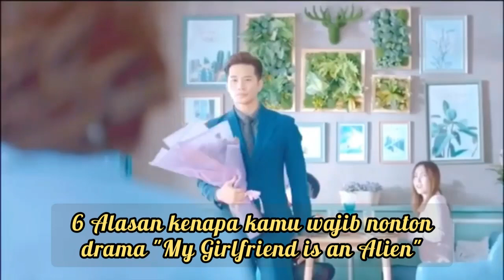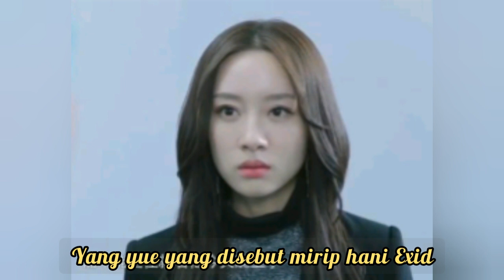6 ALASAN KAMU WAJIB NONTON DRAMA CHINA "MY GIRLFRIEND IS AN ALIEN"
Bagi yang belum nonton, dijamin kalau udah nonton bakalan ikut baper deh dengan alur ceritanya yang menarik 😊

Miss Ceriwis adalah Chanel yang berisi beragam hal tentang KPOP, Drakor, Drama China, Film, Idol, Aktor / Aktris, Berita terbaru KPOP, dan berbagai hal menarik lainnya.